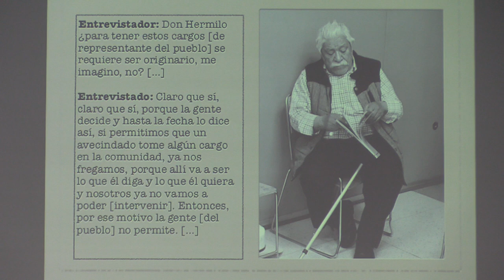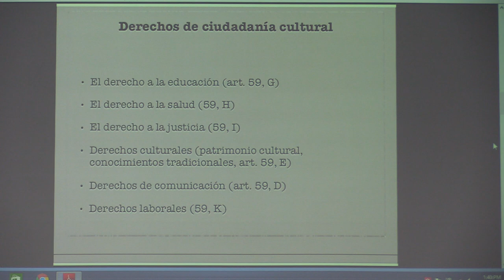Derechos Interculturales Constitucionales 01- Dra. Akuavi Adonon Viveros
Dra. Akuavi Adonon Viveros

Licenciada en derecho por la Escuela Libre de Derecho de la ciudad de México, maestra y doctora por el Laboratorio de Antropología Jurídica de París (LAJP) de la Universidad París 1, Panteón-Sorbona. Ha realizado estancias y consultorías en diversos programas de la UNESCO en París, en la División de Proyectos Interculturales: la ruta Al-andalus y la ruta del esclavo, así como en el programa “Década internacional de los pueblos autóctonos del mundo”.

Actualmente es profesora investigadora adscrita al Departamento de Ciencias Sociales de la UAM-Cuajimalpa, y forma parte del Cuerpo académico: “Modernidad, identidad, multiculturalismo”. También es profesora de asignatura en la División de Estudios Profesionales y en la División de Estudios de Posgrado de la Facultad de Derecho de la UNAM. Cuenta con el nivel I del S.N.I. A partir de septiembre de 2010 es la Coordinadora del Posgrado en Ciencias Sociales y Humanidades de la División.

- Teoría del derecho
- Antropología jurídica
- Derecho indígena
- Derechos humanos y diversidad cultural